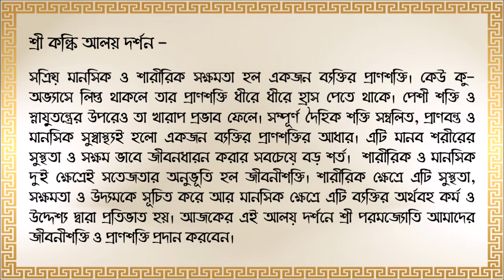21.07.2022 - AALAYA DARSHAN SANKALPA